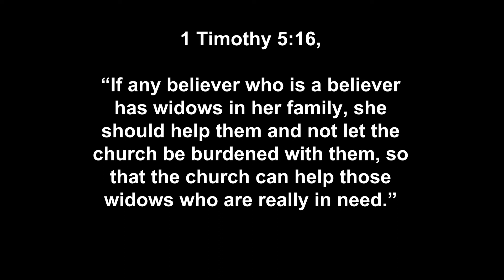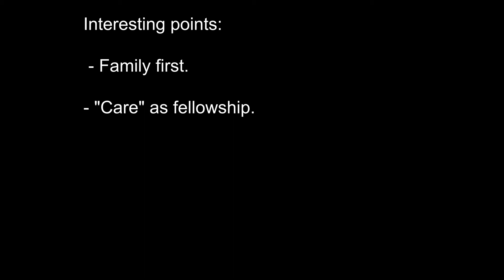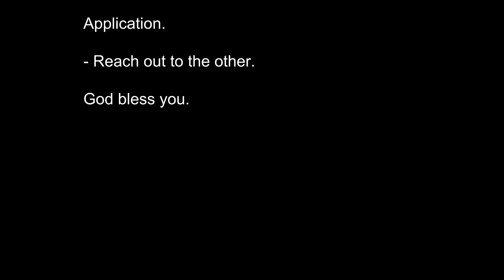Men Bible Study - 1 Timothy 5:16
Hi guys,

Welcome to a new video! Today a short but hopefully a powerful study.

Here is the text:
1 Timothy 5:16, “If any believer who is a believer has widows in her family, she should help them and not let the church be burdened with them, so that the church can help those widows who are really in need.”

Interesting points:
1. In this verse Paul concludes his instructions concerning widows. As funding, resources and manpower are limited, Paul’s instructions sought for families to care for widows in their family so that the church could better focus on the widows who had no one to turn to for support.

2. We learn throughout the New Testament that the church is not being instructed to merely provide funds for those widows who qualified for support. In James 1:27 we are reminded to "care" for them as well. This care could include meeting a wide variety of needs, including food, housing, medical care, and other practical needs. Another need often forgotten in the concept of "care" is fellowship (see Acts 2:42): all believers need the companionship and closeness of other Christians almost as much as they need provisions.

Application.
Brothers, this concept of “care” is an important one. Oftentimes, many feel intimidated in reaching out to others. Let’s take stock today of what small thing we would feel comfortable in doing to care for those in need within the church.

It may feel awkward at first, but once we get started in reaching out the gratitude touches our hearts and feeds our desire to do more.

I pray that God will open our eyes, give us the desire and strengthen our resolve and love in being the loving hands and feet of Christ in reaching the truly needy among us.